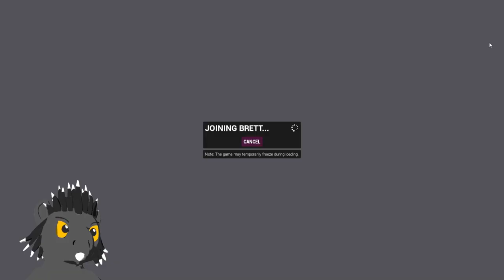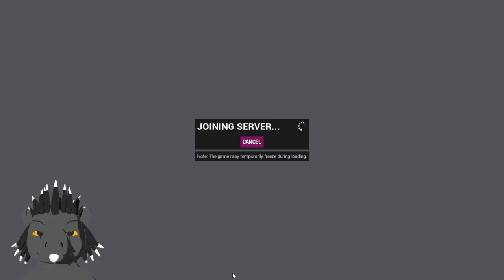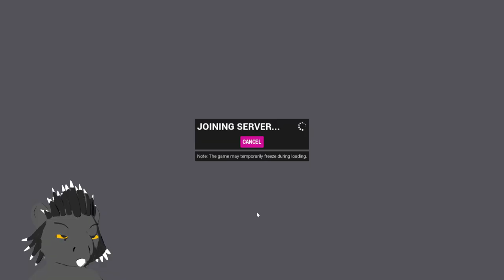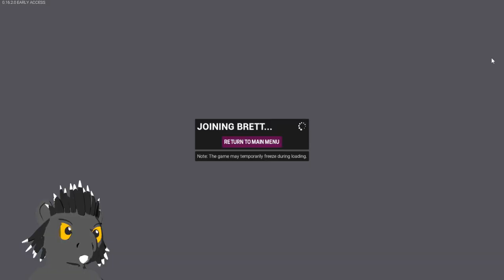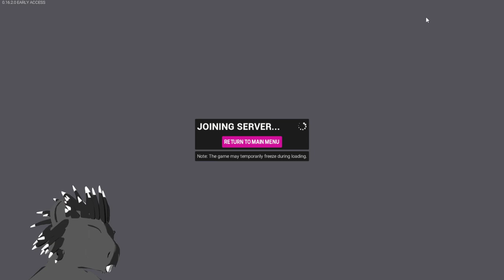Tower Unite #3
Just more antics.